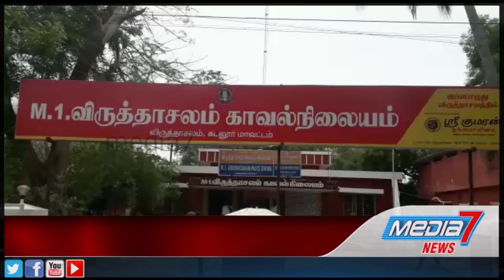விருத்தாசலத்தில் அனுமதியின்றி மணல் கடத்திய 7 மாட்டு வண்டிகள் பறிமுதல்...!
விருத்தாசலத்தில் அனுமதியின்றி மணல் கடத்திய 7 மாட்டு வண்டிகள் பறிமுதல்: விருத்தாசலம் காவல் துறையினர் அதிரடி நடவடிக்கை

 தமிழக அரசு கொரோனா வைரஸ் கட்டுப்படுத்துவதற்காக  ஊரடங்கு உத்தரவு  பிறப்பிக்கப்பட்ட நிலையில்
கடலூர் மாவட்டம் விருத்தாசலத்தில் அனைத்து காவல் துறையினரும்
 கொரோனா வைரஸ் பாதுகாப்பில் உள்ளதை அறிந்து விருத்தாசலம் பகுதி மாட்டுவண்டி தொழிலாளர்கள் மணி முத்தாறில்  7 மாட்டு வண்டியில் மணல் கடத்திச் சென்றனர். இதனை அறிந்த விருத்தாசலம் காவல்
ஆய்வாளர் பாலகிருஷ்ணன்
தலைமையிலான  உதவி ஆய்வாளர் புஷ்பராஜ் காவலர்கள் மகேஷ், ராஜா மற்றும் காவல்துறையினர் சம்பவ இடத்திற்கு விரைந்து சென்று  அவர்களை மடக்கி பிடிக்கும் போது மாட்டு வண்டிகளை விட்டு விட்டு மணல் அள்ளி அவர்கள் அங்கிருந்து தப்பி ஓடிவிட்டனர். இதனால் விருத்தாசலம் காவல் துறையினர் 7மாட்டு வண்டிகளை பறிமுதல் செய்ததோடு வழக்கு பதிவு செய்து விசாரணை விசாரணை மேற்கொண்டு வருகின்றனர்